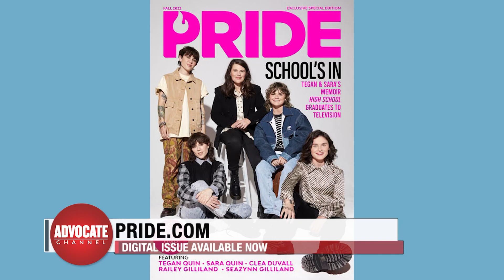ADVOCATE TODAY | JoJo Siwa Talks Inspirations, New Velma Movie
Here's the latest LGBTQ news.